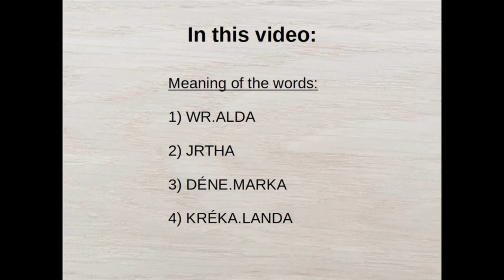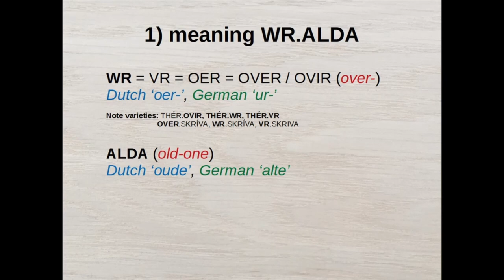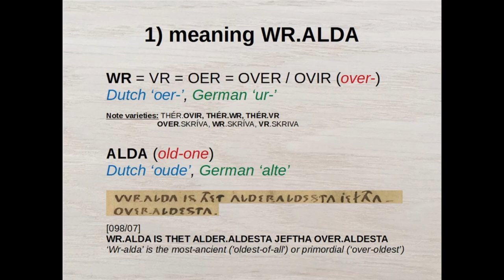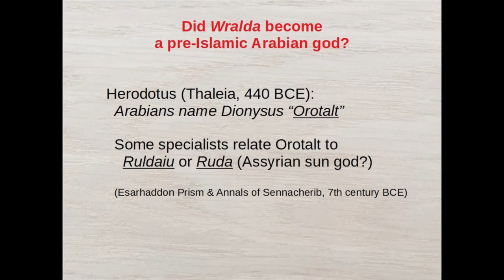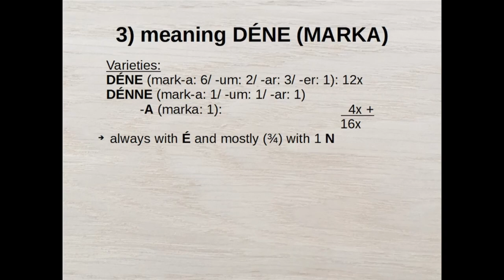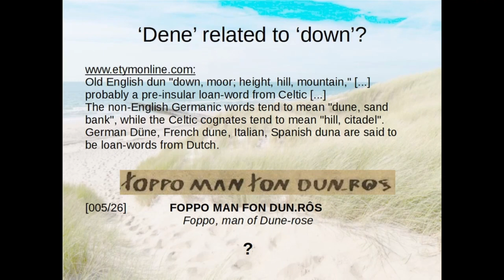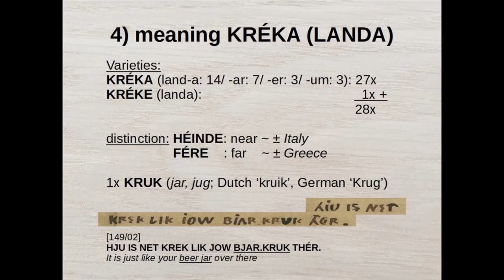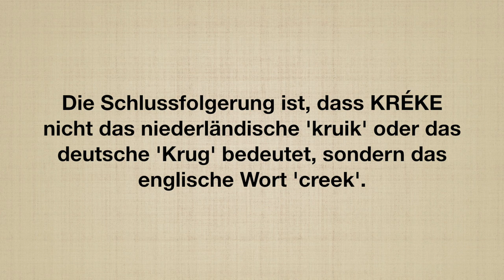Oera Linda Buch: Wortbedeutungen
In diesem Video werden die Bedeutungen der Worte "WR.ALDA", "JRTHA", "DÉNE.MARKA" und "KRÉKA.LANDA" im Kontext der Oera Linda Handschriften beschrieben. Dies ist die deutsche Version des ersten Abschnitts eines Videos von Jan Ott er betreibt auch den Blog fryskednis.blogspot.com. Es ist eine Antwort auf ein Video von Johan Oldenkamp.